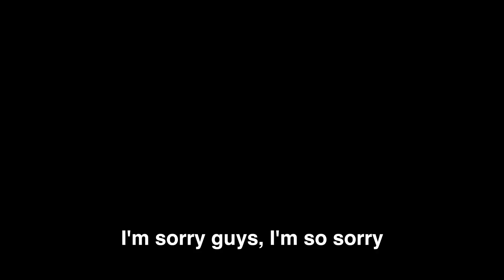Kids Try Bean Boozled Challenge! - itsMommysLife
The girls INSIST on trying the bean boozled challenge. See how they did... and don't forget to "thumbs up" if you enjoyed!